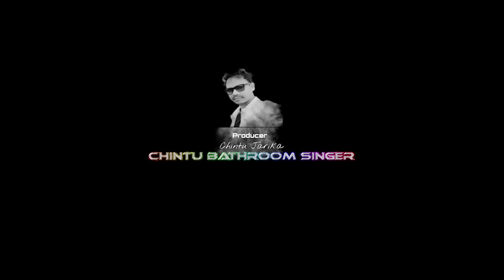New Ho video song 2023||Nama disum bu baiye||Chintu Jarika new Ho song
New Ho video song 2023||Nama disum bu baiye||Ho motivational song||Ho awareness song

Audio credtis👉

Lyrics/Singer:- Chintu Jarika
Recording:- CGS Studio Chaibasa( 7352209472)

Video credits👉

Producer-: Chintu bathroom singer
Direction:- Gopal Mukhi
Artists:- Chintu Jarika, Ghanshyam Leyangi and Lota Loafer boys
Camera/editing/poster:- Dj Raju ckp